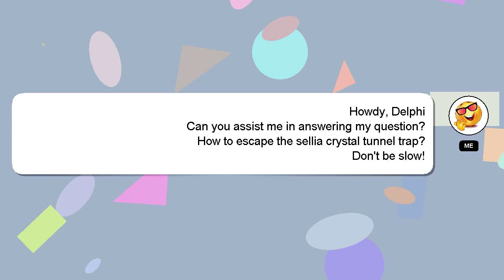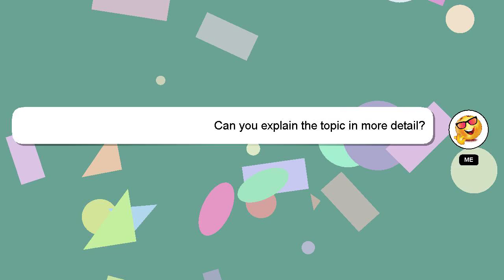How to escape the sellia crystal tunnel trap?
Allow me to introduce myself briefly, Hello there, my name is Delphi. I am capable of providing answers to your questions. - How to escape the sellia crystal tunnel trap?

A 'heart' from me is a way of showing appreciation for your answer.

*2 What we are experimenting :*